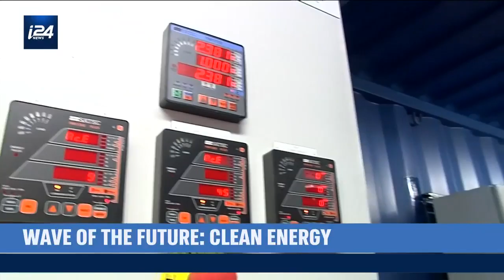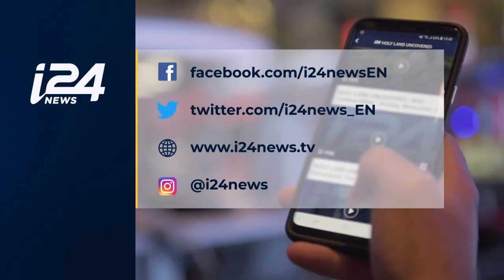Wave of the Future: Clean Energy by Eco Wave Power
ISRAEL BUSINESS WEEKLY |  Eco Wave Power: This Israeli start-up is developing a new technology that harnesses the power of ocean waves to provide clean, sustainable and affordable electricity.